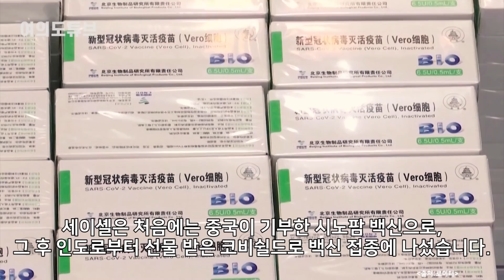[여의도튜브] 中선물 덥석 받았다가 돌연 아수라장 상황 인도양 섬나라 ‘패닉’ /머니투데이방송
코로나19 백신 완전 접종률이 60%가 넘은 인도양의 작은 섬나라 세이셸이 코로나19에서 해방되기는 커녕 감염자가 대폭 늘어나 우려를 낳고 있습니다. 문제는 이들이 중국이 기부한 시노팜 백신을 맞았다는 건데요.

아나운서: 김서영
영상콘텐츠: 임다솔
기사콘텐츠: 백승기
기획: 강인형
총괄: 정미경
제작: MTN 머니투데이방송